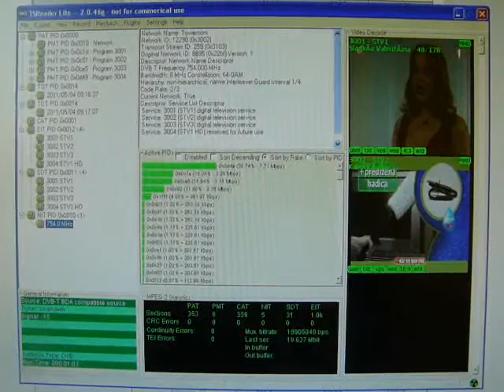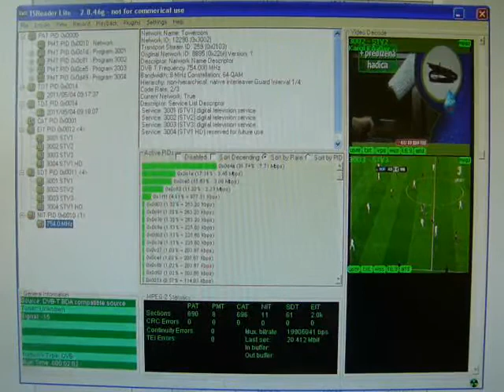Bardejov - Stebnicka Magura kanał 54 odbiór w Krośnie programem TSReader.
Skanowanie sygnału z kanału 54 nadajnika Bardejov - Stebnicka Magura w Krośnie za pomocą programu TSReader przy pomocy anteny UHF ATV 21/38-69 + wzmacniacz LNA-101.